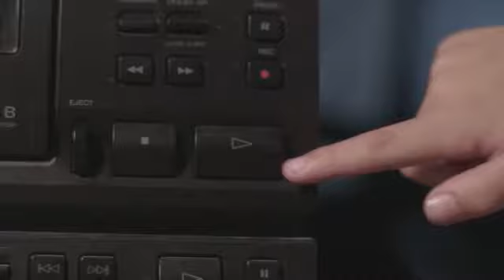MK Ultra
MK Ultra joins the show. Very cool music and videos. Great energy and has a business sense which is cool and UNCENSORED. I LOVE uncensored music and people.